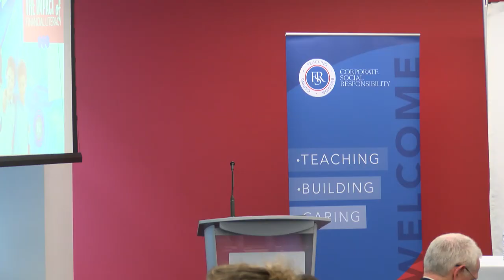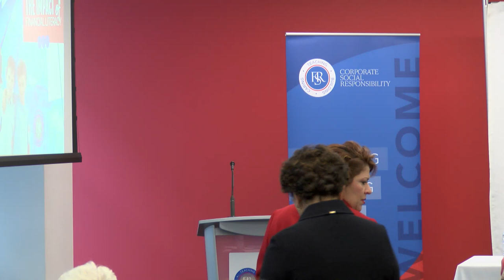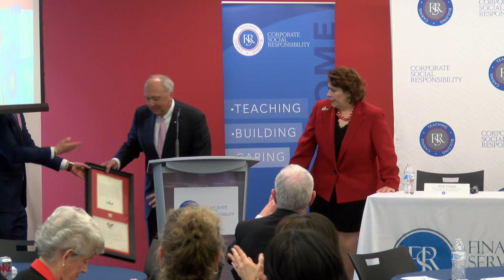Measuring Success: The Impact of Financial Literacy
Now more than ever, financial literacy and education programs are helping more Americans prepare for the future and make informed financial decisions. April is Financial Capability Month, and FSR is bringing together leaders from the financial industry to discuss what's working and how we measure success.